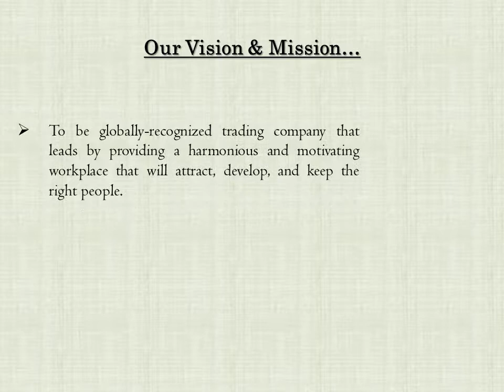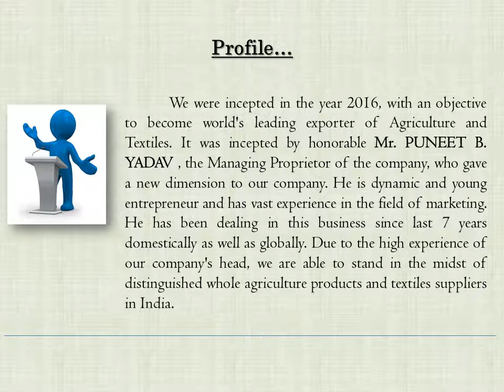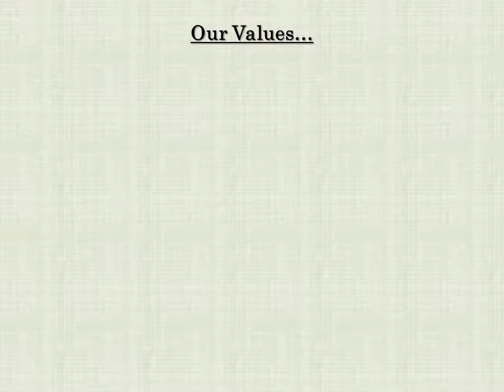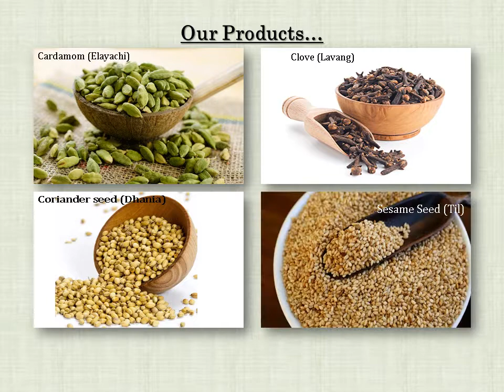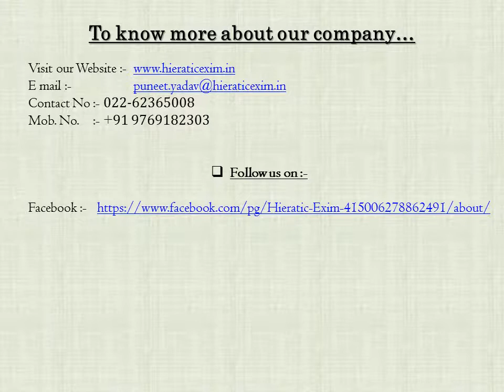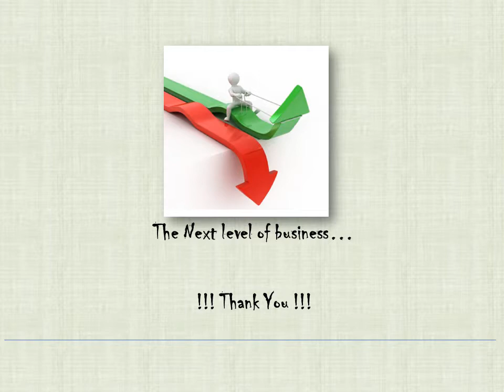Hieratic Exim V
About Hieratic Exim.
Merchant exporter and Traders worldwide